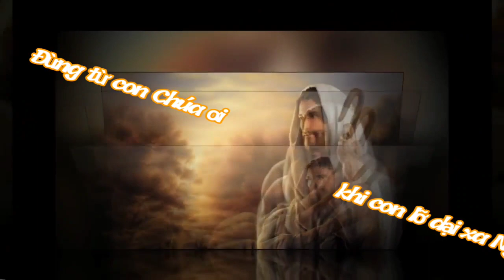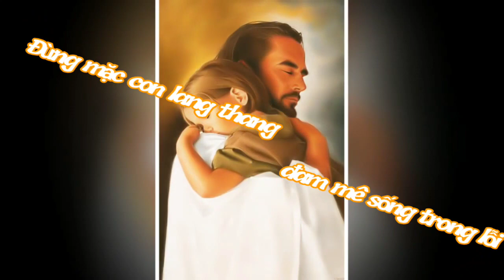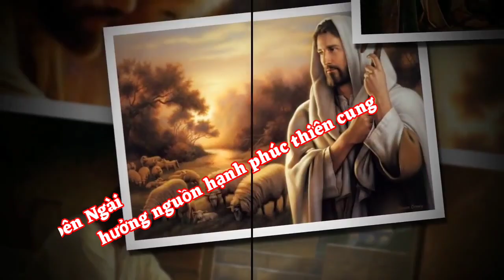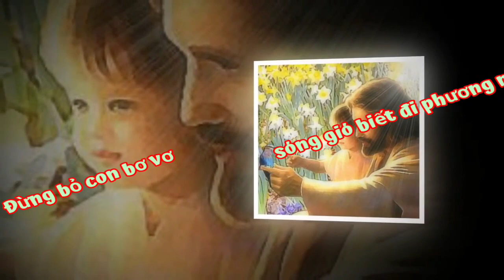(TV) Đừng Bỏ Con Chúa Ơi (khi con khó nguy giữa đời...) - Lm. Nguyễn Văn Tuyên